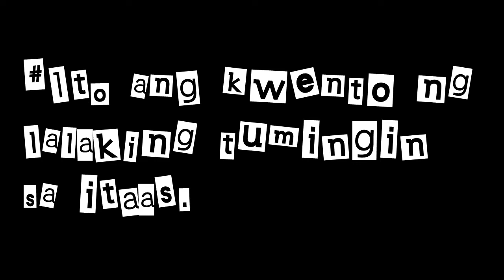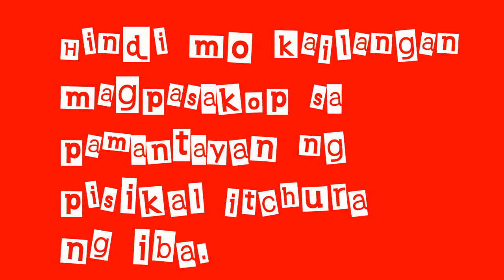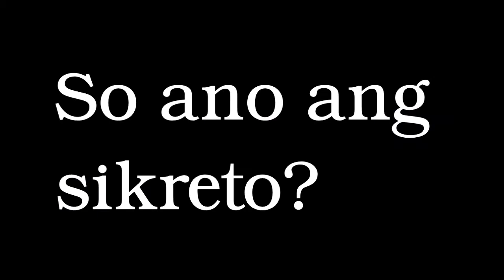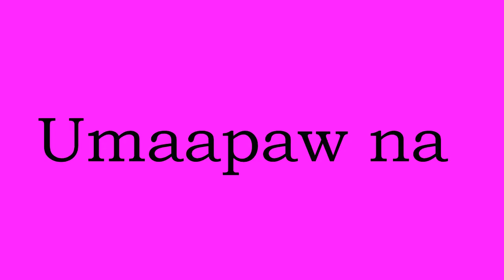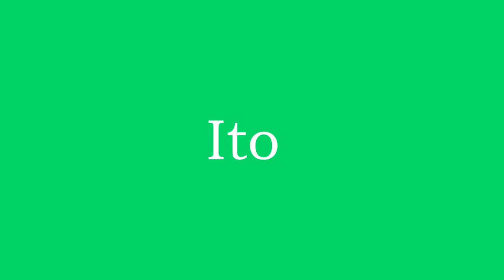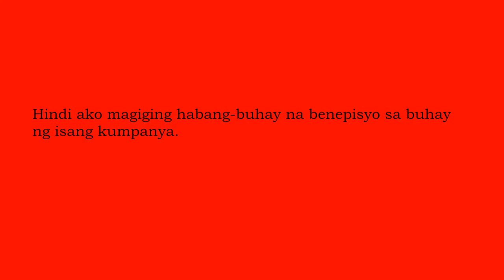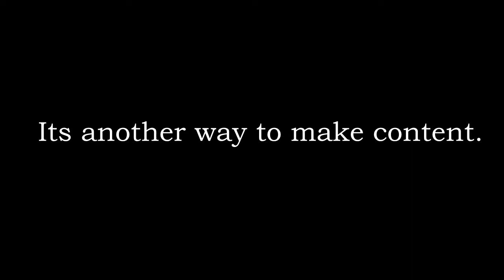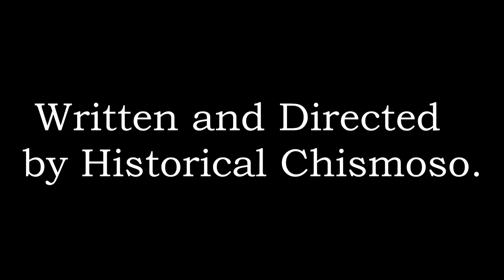CONGTV - TEAM PAYAMAN Gold Standard Part 1: Ang Pinaka-Magaling na Youtuber sa Pilipinas.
Fan-Made Mini-documentary ni Idol CongTV medyo maikli pero may part 2 pramis!